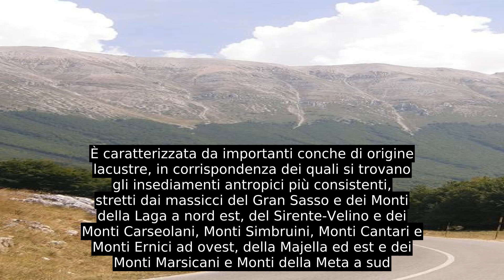Provincia Dell'Aquila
La provincia dell'Aquila è una provincia italiana dell'Abruzzo che conta 299 289 abitanti con capoluogo L'Aquila